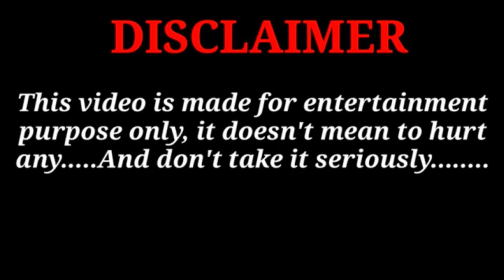Iaan Nisar Episode 22 Funny Promo | Jaan Nisar Funny Review 22 Teaser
AssalamoAlaikum!

This channel was
Pakistan drama news,drama promo news,pakistani dramas story,latest news

HB URDU TV is a YouTube Channel that provides latest pakistani dramaz promo, Teaser and Breaking News without hurting sentiments of any religion, community cast and or any individual person at one click. Giving everyone the news from Dramas, entertainment, sports, politics and technology and business world news.

1) This Video has no negative impact on the original works ( It would actually be positive for them)
2) This video is also for teaching purposes.